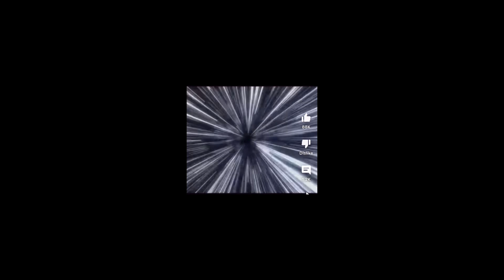BIG CHUNGUS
You and me